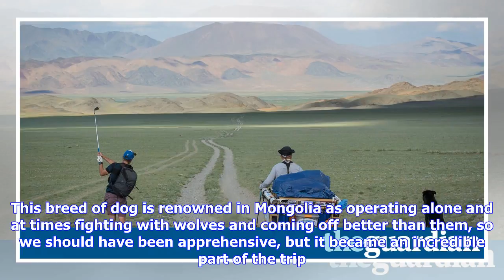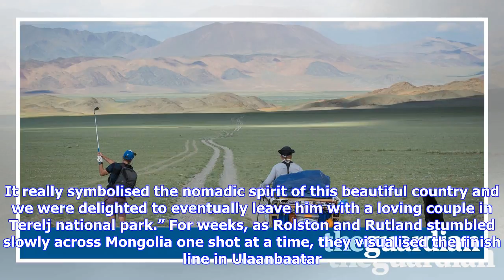Breaking News | What is 2,011km long, lasts 82 days and takes 20,093 shots? golf's longest hole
What is 2,011km long, lasts 82 days and takes 20,093 shots? golf's longest hole

Adam Rolston squatted and measured his putt. The early evening sun at Mt Bogd Golf Club in Ulaanbaat...